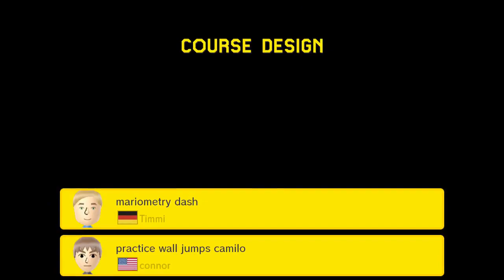Mario Maker 100 Mario Super Expert #2